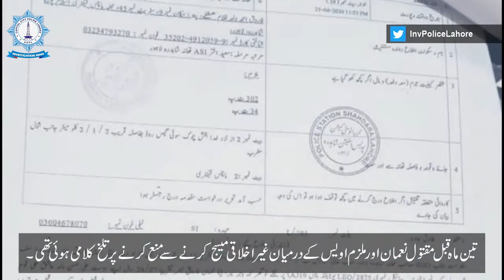قتل کی 3 مختلف سنگین وارداتوں میں ملوث اشتہاری سمیت 3خطرناک ملزمان گرفتار۔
ملزمان نے پرانی دشمنی، شادی شدہ بہن کو غیر اخلاقی میسجز کرنے والے دوست اور ادھاررقم کی بروقت ادائیگی نہ کرنے پر اپنے مخالفین کو قتل کیا۔